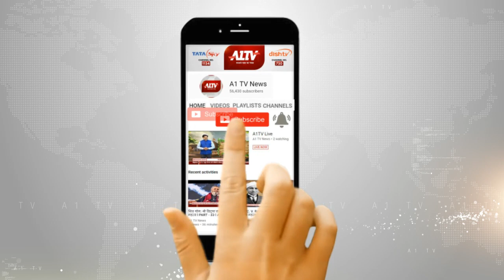देवली : बीसलपुर बांध क्षेत्र में डूबा था युवक, दूसरे दिन मिला युवक का शव | A1TV News